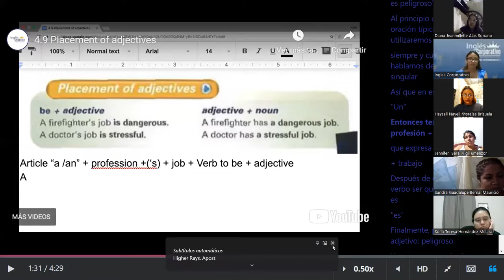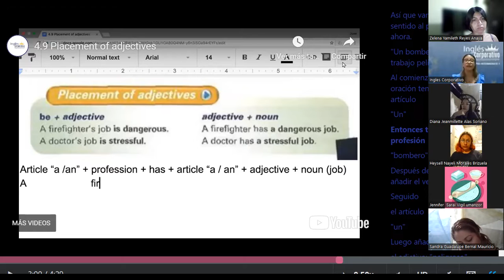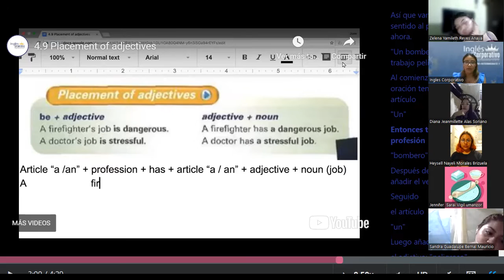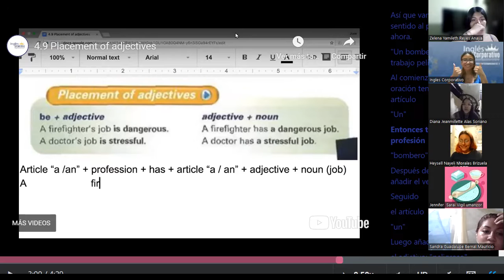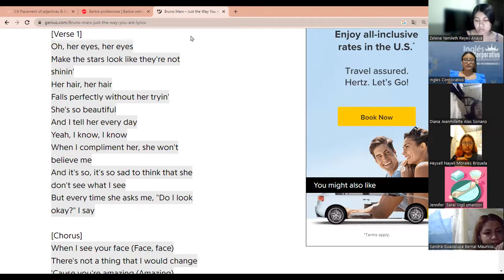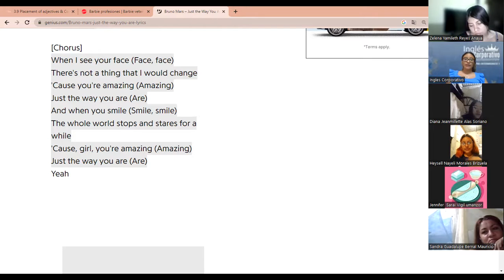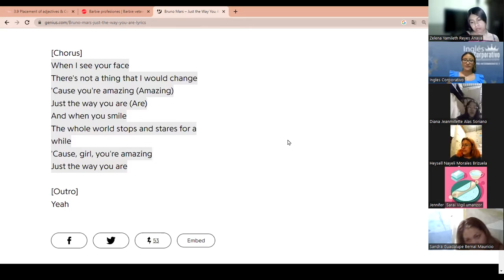SESION 6 - 12 -07- 2023 - P2-01-8-9-PM-07-23- MEDINA - WH SIMPLE PRESENT QUESTIONS